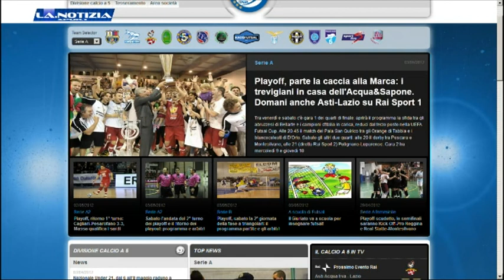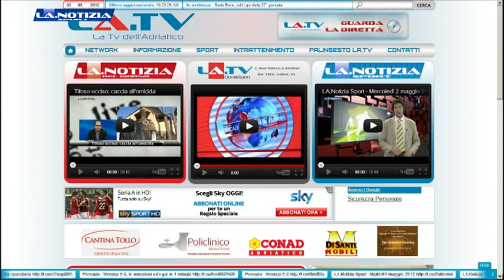LA.Notizia Sport - Giovedì 3 maggio 2012